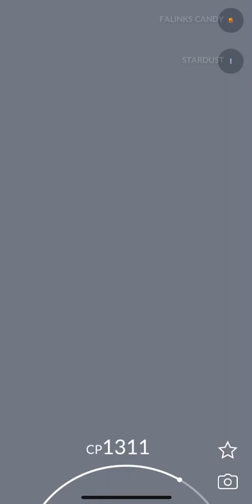[Pokemon GO] DYNAMAX 3 STAR BATTLE #3 - FALINKS